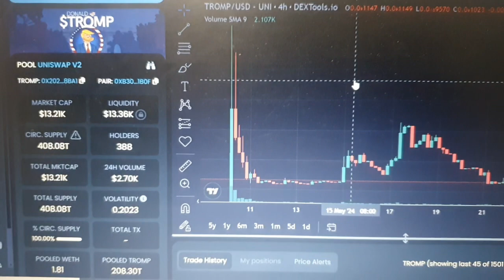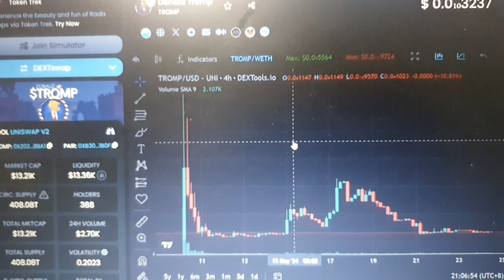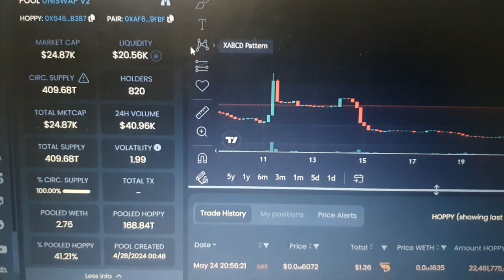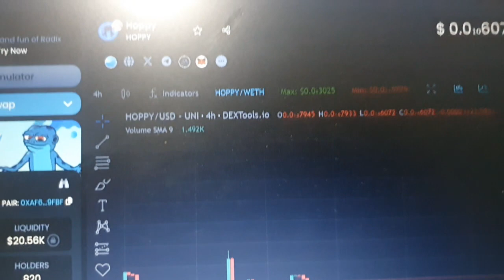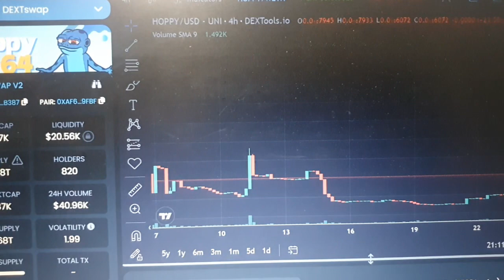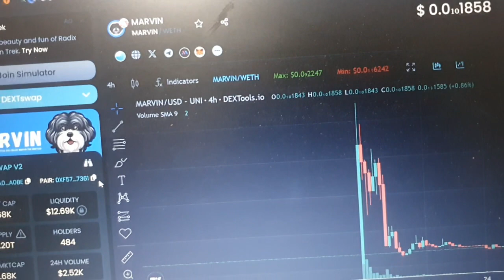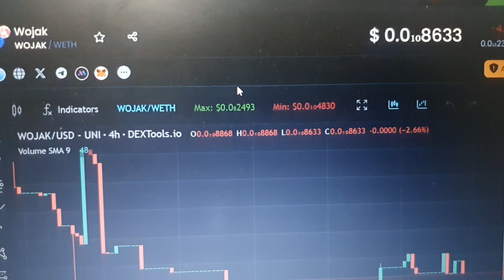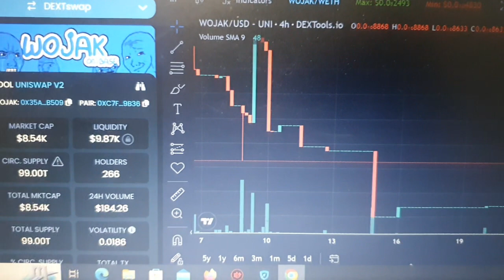new hidden gems! 4 hidden gems on base! tromp wojak marvin hoppy all ultra low marketcap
get 30000 usd bonus by registering on the link and do the task.

rU2mEJSLqBRkYLVTv55rFTgQajkLTnT6mAtag: 192536

my bitcoincash wallet: ppfl99qzgdg5jz8fr2wtk3t9mk4mftzy5sn2txnpvr

Do you like shopping? Use StormX to earn while you shop! Download now and we both get up to $1,000 in STMX when you join and upgrade your rewards membership! me at twitter CryptoPilipinas@CryptoPH2016#Philippines#India#Africa#CryptoCurrency#PassiveIncome#Education#UK#USA#SINGAPORE#MALAYSIA#THAILAND#CRYPTO#STMX#DEFIGEM#STMXInnovation is the future 🚀Token with real usecase, online shopping, ticketing, etc and other partnership 👍🏽Please like and subscribe to my channel. Thank youTake note even if you participate in  90days staking if you don't join on my referral you will not gain any bonus. Gold member staking 325k stmx after 90days staking you will get 40 usd.Next is platinum staking you will get 450 usd stmx tokens after 90 days staking.. also 17.5 APY interest growth on your token. weekly rewards will be distributed to your storm app balance account.You need metamask or trust wallet to stake your tokens.